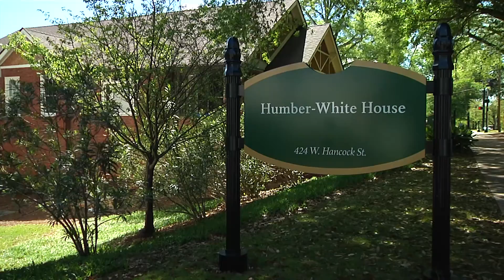Ghost Stories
Milledgeville residents tell about some of the hauntings and history of the town. Eery tales of this town's past will give you goose bumps!